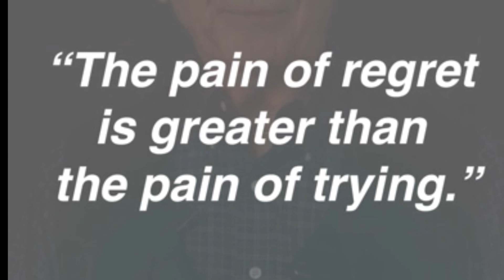THE NEXT 90 DAYS OF LIVEGOOD